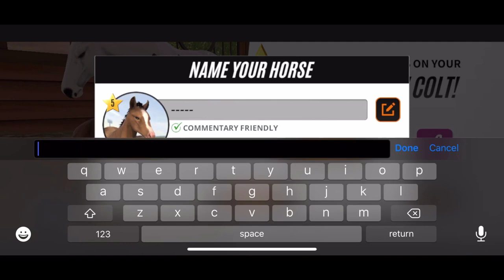Rival Stars Horse Racing (Breeding Unique Horses)